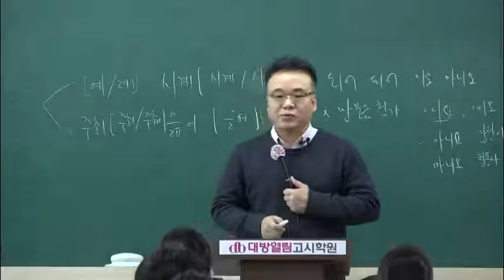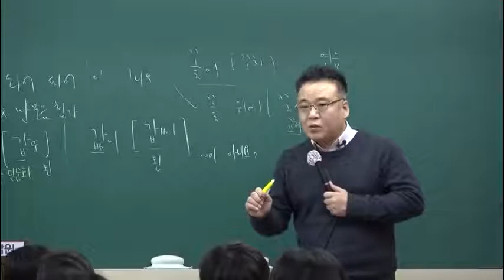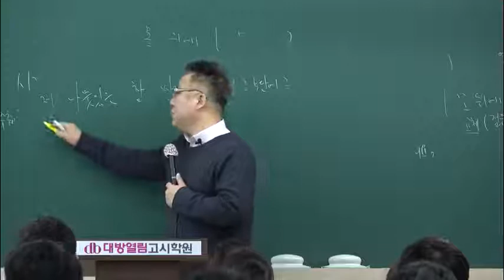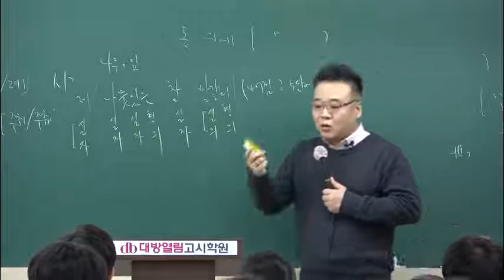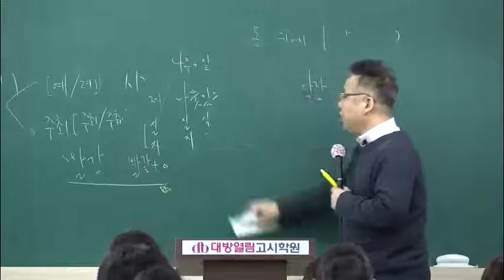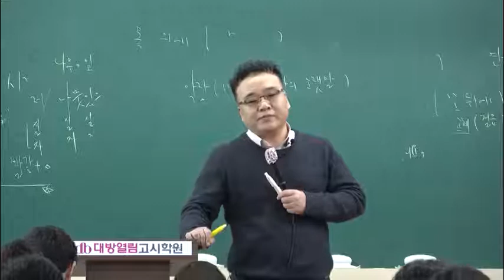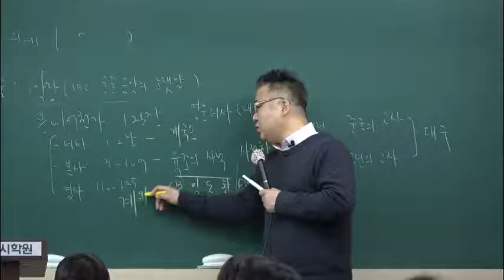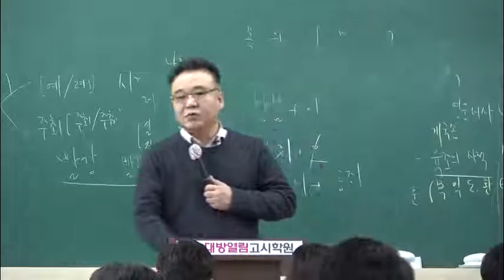김철민 교수의 2018 국어 단원별 문제풀이